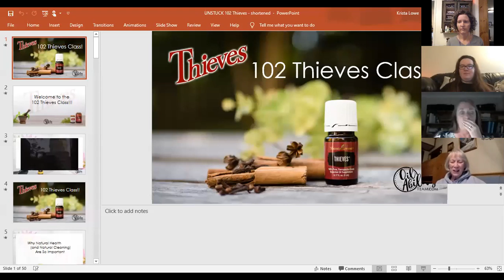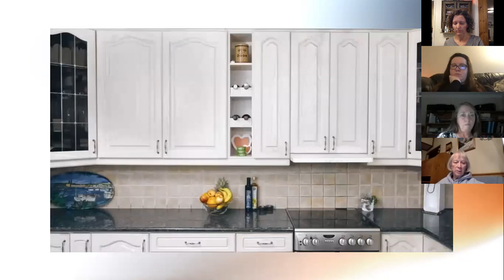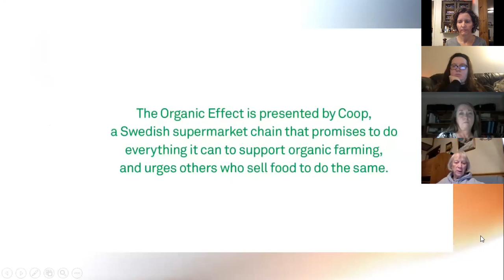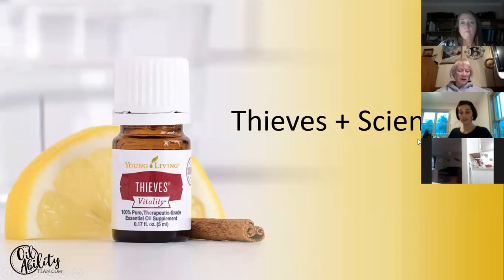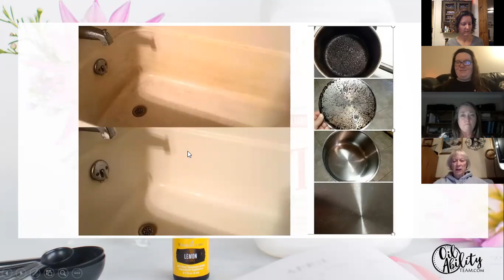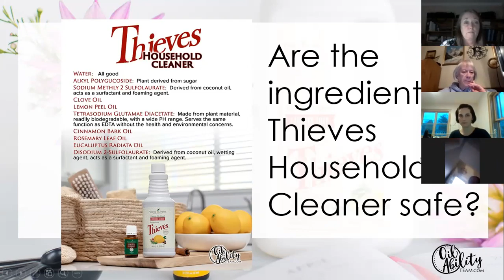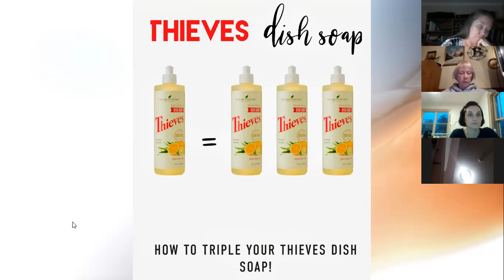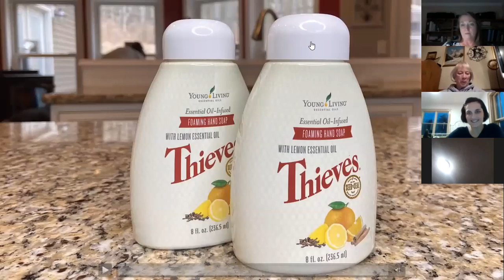Thieves Facts & Hacks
Recorded Zoom class from May 2020
Captions added

More info on Thieves and other Young Living products